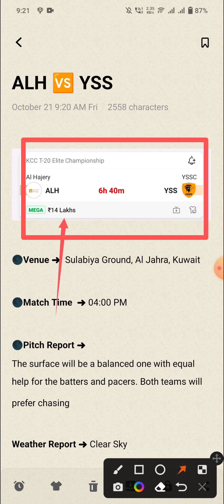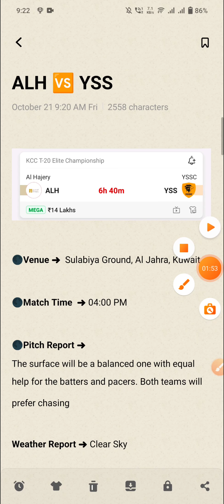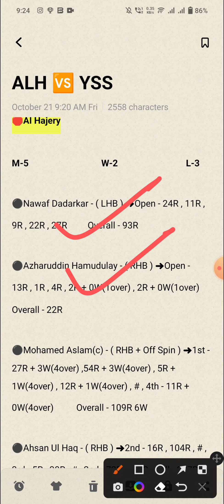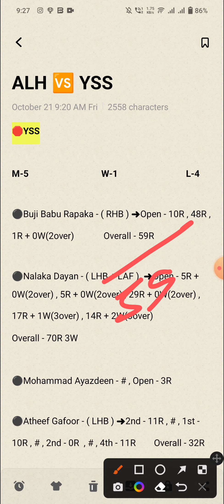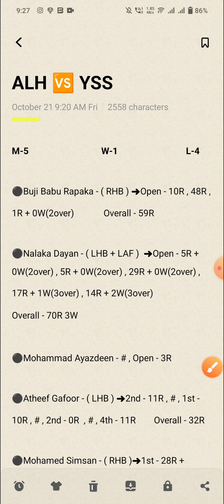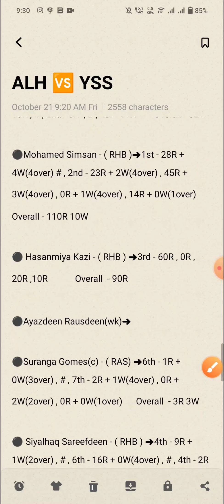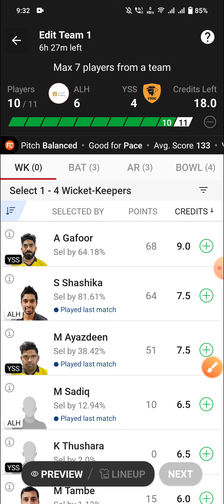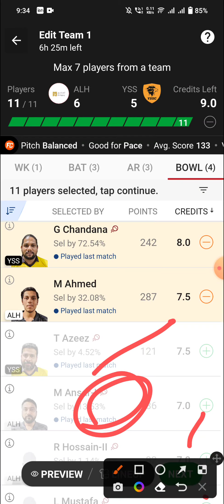ALH vs YSS Dream11 Team | ALH vs YSS Dream11 Prediction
1. This Analysis Based On My Understanding , Knowledge , And Instinct . While Selecting Your Team , Consider The Point Mentioned And Make Your Own Decision .

3. This games involves an element of financial risk and may be addictive, so please play responsibly and at your own risk..

4. Players Record Do Not Promote Any Gambling App And Not Liable For Any Profit Or Loss Which May Arise From Any App